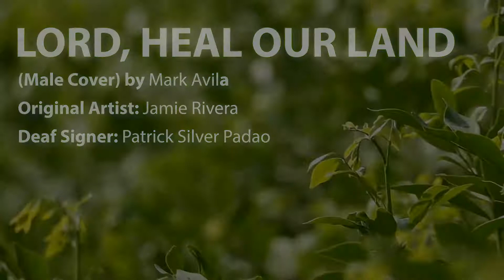Lord, Heal our Land in Sign Language Interpretation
Lord, Heal our Land (Male Cover) by Mark Avila

Original Artist: Jamie Rivera
Deaf Signer/Artist: Patrick Silver Padao
Deaf Video Editor: Jesus Morales
Photos credits: Sir Andrew Balo Tagadiad
                            Sir Ryan Man
                            Sir Sarwell Meniano

Leyte needs HELP!

Please Pray for the people in Abuyog and Baybay, Leyte.

This is heartbreaking.

Let us pray for the souls of this calamity's victims, that even untimely, may God grant them forgiveness and salvation. 🙏🙏🙏

This holy week, let's offer our prayers to the mourning families because of the untimely demise of their loved ones. Make them strong especially the families of those whose lives were lost. Save us from the rage of typhoon. Lord, save and protect us. Amen!

Thank you so much! Stay safe and Stay healthy!